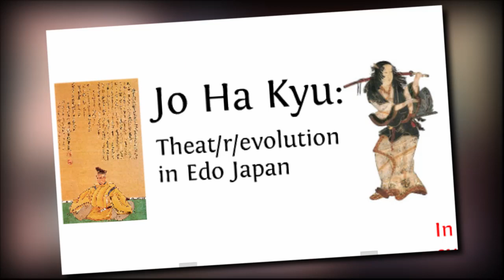Ending ng ACT 3? Makikita natin si BLACKBEARD?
Huwag mo din kalimutang ilike at ishare ang ating daily contents dahil napakalaking tulong din nito sa ating channel!